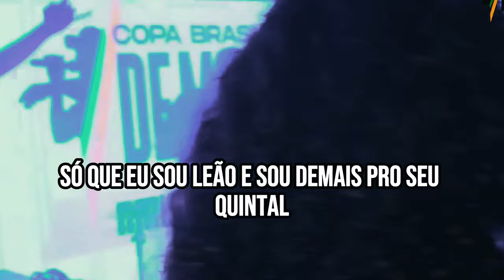RIMAS que FORAM F#DAS!